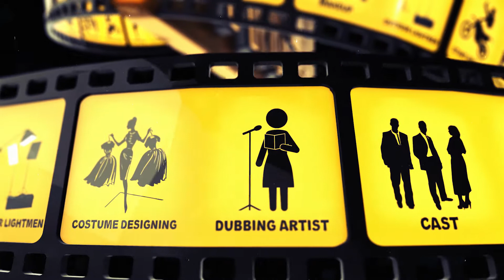ఏదో ఒక పని మాత్రమే చేసుకుని బ్రతికే రోజులు పోయాయా? Cinematographer Azgar Ali Exclusive || Channel1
Watch►  ఏదో ఒక పని మాత్రమే చేసుకుని బ్రతికే రోజులు పోయాయా?  Cinematographer Azgar Ali Exclusive  || Channel1

Live news, Politics, Debates, Entertainment, Live Shows, Tourism, Devotional, Health, Weekend Specials, Business & Trade, Funding for a cause, Events, Sports, Cultural, International affairs, Public Talks, Surveys etc. See less